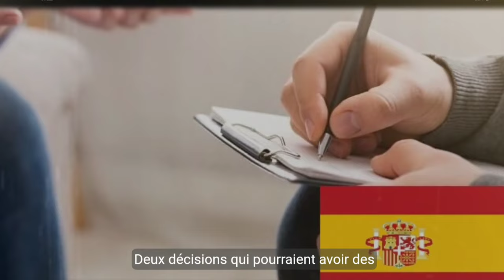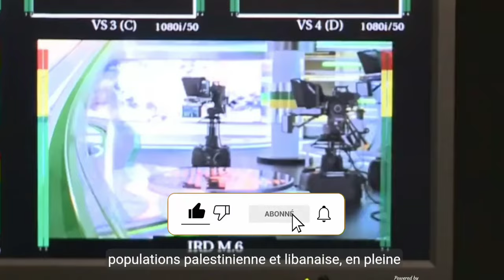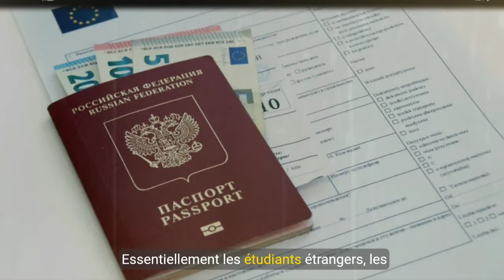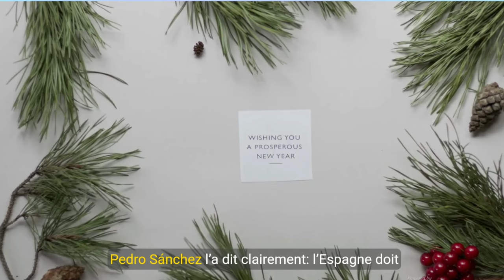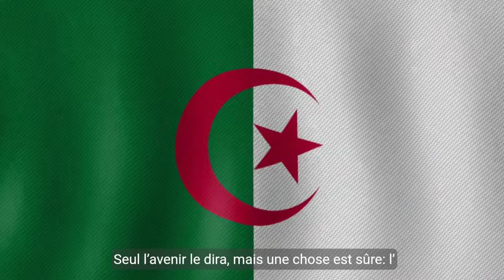🇩🇿 Algérie ferme Al-Arabiya 🇪🇸 Réforme migratoire en Espagne : Les changements à venir !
Aujourd'hui, dans *Infos Express*, deux décisions majeures secouent la scène internationale ! L'Algérie ferme le bureau de la chaîne Al-Arabiya, accusée de partialité dans ses reportages sur Gaza et le Liban, tandis que l’Espagne s'apprête à révolutionner son système d'immigration avec une réforme qui facilitera l'obtention des permis de séjour et de travail. 🌍

📌 *Au programme :*
- Pourquoi l'Algérie a-t-elle pris des mesures aussi drastiques contre Al-Arabiya ?
- En quoi la réforme des permis de séjour en Espagne pourrait-elle changer la vie des migrants ?
- Quels sont les impacts géopolitiques de ces décisions ?

👉 *Regardez jusqu'à la fin pour ne rien manquer de ces sujets brûlants !*